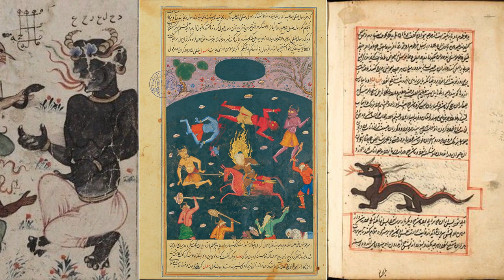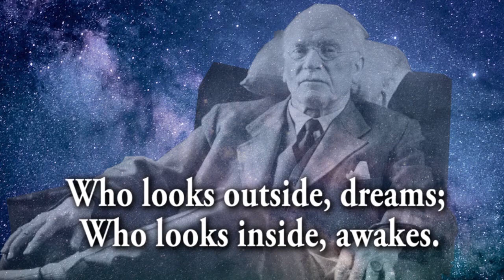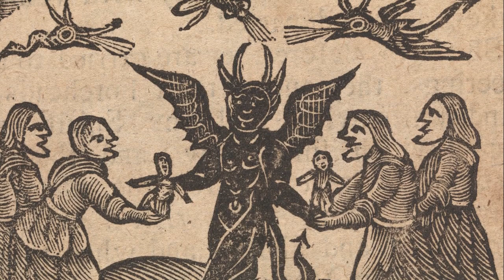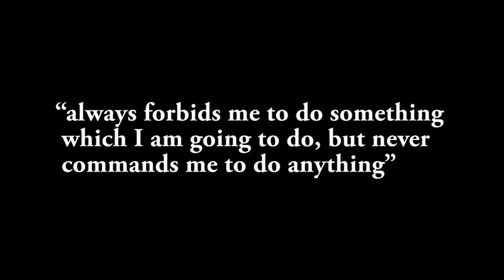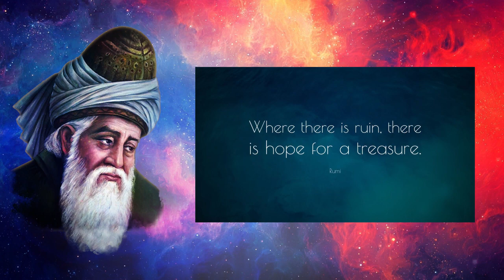Jinn and Esoteric Energetic Possession - ROBERT SEPEHR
Jinn (genie) are supernatural creatures in early pre-Islamic Arabian and later Islamic mythology and theology that are not a strictly Islamic concept; they may represent several pagan beliefs integrated into Islam.

Shaitan are evil spirits in Islamic belief, inciting humans to sin, trying to lead humans astray. Demonic possession involves the belief that a spirit, demon, or other entity can control or influence a person's actions.